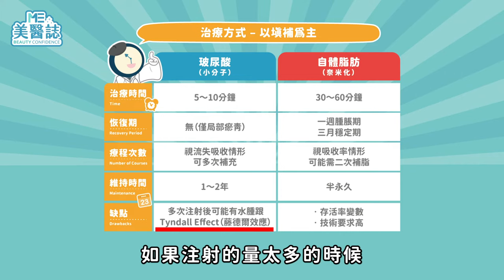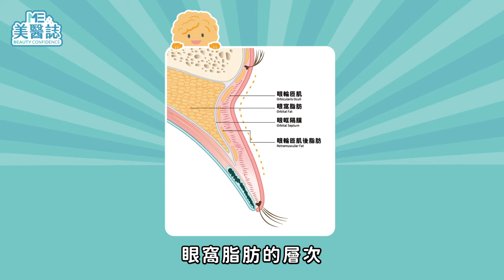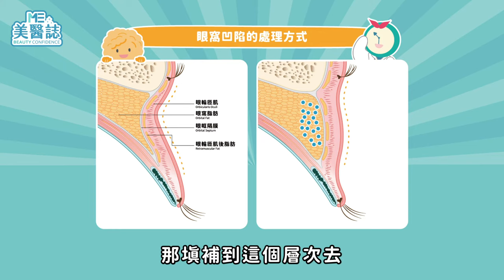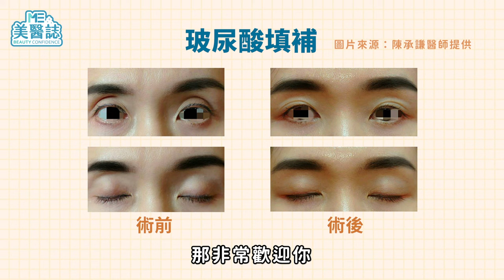醫美｜強尼戴普眼窩凹陷很深邃，為何我就很憔悴？揭密眼窩凹陷原因，醫揭「這類人」更容易出現！ft.整形外科陳承謙醫師【ME美醫誌】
常常有人說眼睛是靈魂之窗，對於第一印象的好壞有極大的影響，但不少人年紀輕輕卻因為眼窩凹陷顯老態，以為是本身比較顯老，殊不知顯老的主因是因為眼窩凹陷，那怎樣算是眼窩凹陷呢？如果眼窩需要補脂要如何選擇材料？今天美醫誌邀請了醫師來為我們一起揭曉吧！

各節重點：
00:00 精彩片段
00:27 眼窩凹陷成因？
01:25 眼窩凹陷不是顯老原因？
01:58 眼窩凹陷的治療方式？
05:16 為何要使用鈍針？
06:13 其他改善眼周老化的療程？
06:40 醫師給觀眾的小建議

延伸閱讀：
皮膚｜磨皮雷射怎麼治療痘疤？術後有白疤怎麼辦？認識抗痘的關鍵療程！ft.皮膚科陳昱璁醫師【ME美醫誌】
醫藥｜用眼過度疲勞乾澀怎麼辦？眼藥水學問大，藥師教你「這樣點」才正確！ft.藥師陳怡安【ME美醫誌】